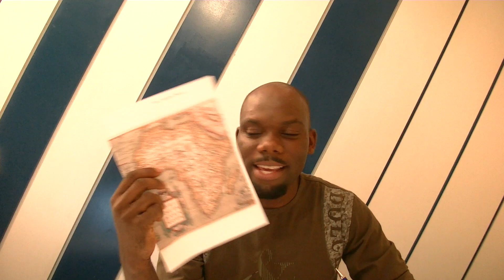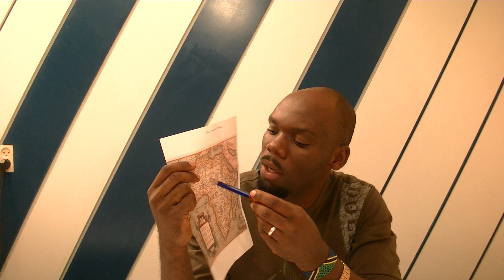Miji ya Afrika inayopatikana ndani ya Biblia 1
Wazungu baada ya kubadirisha kwa asilimia kubwa historia ya kiroho ya mtu mweusi na kuleta historia nyingine, ijapo hayo yote yalitendeka lakini mambo mengine yanawashika bila ubishi. Watu wengi wanaamini kwamba Biblia ni Neno la Mungu lakini hamtakiwi kusahau kwamba Neno la Mungu ni kweli na ndani ya kweli hakuna uongo wowote. Miji kadhaa ya bara la Afrika yanapatikana ndani ya maandiko ingawa wanabadirisha herufi kadhaa ilikupoteza asili ya majina hayo lakini kupitia mwongozo wake Roho Mtakatifu tunawaonyesha kwa uhakika miji hiyo inayopatikana muda huu katika bara la Afrika.